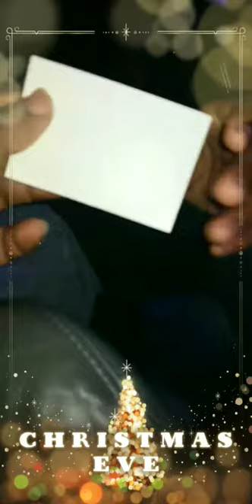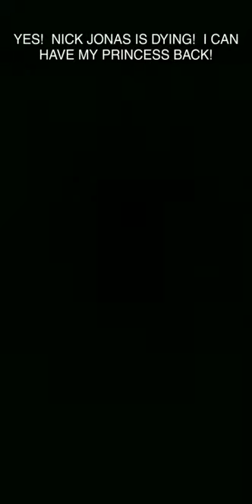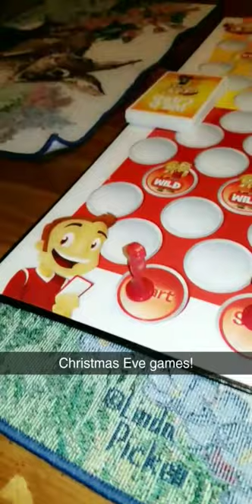Always Fun With The Family!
A Typical Sunday with the Family!  CHRISTMAS EVE!